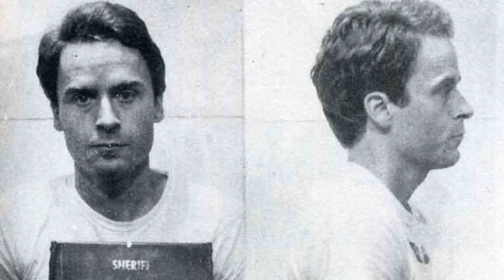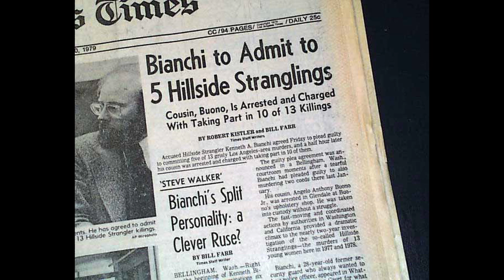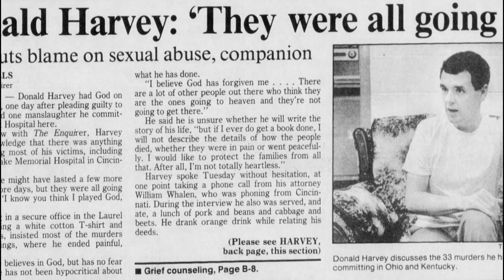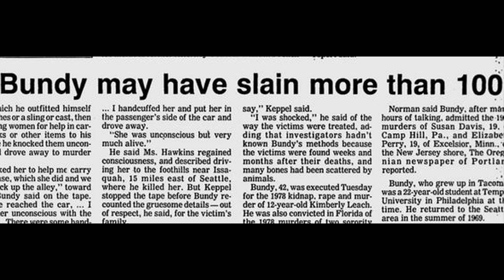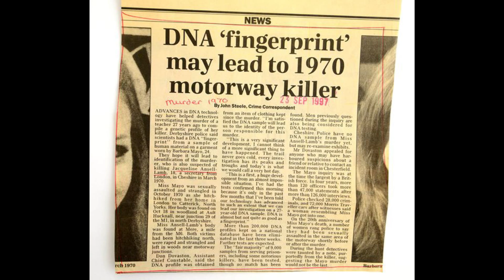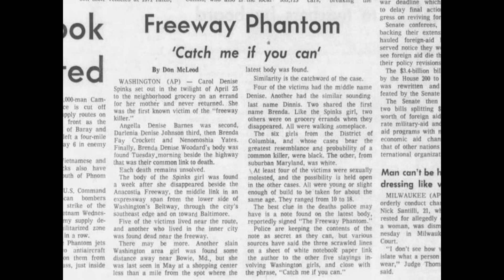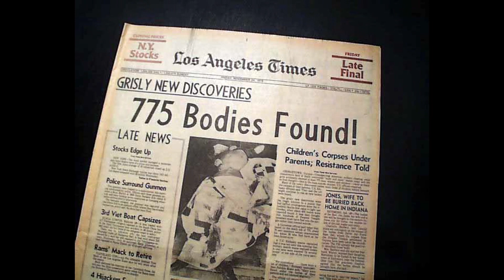The Serial Killer Year of 1978!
The 1970s saw a huge increase in the number of serial killers and the year 1978 seemed to be the peak of the decade.  Some serial killers were deep in their spree while others were just getting started.  This video will discuss some of those murderers and offer a few theories as to why this may have happened.